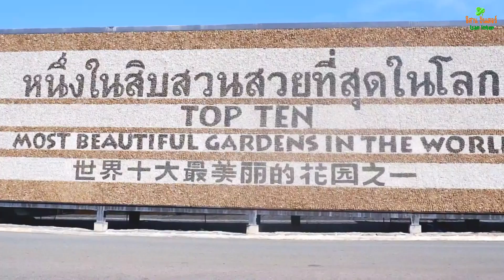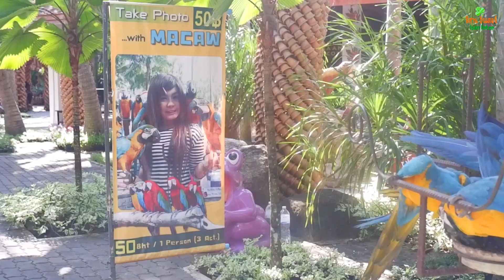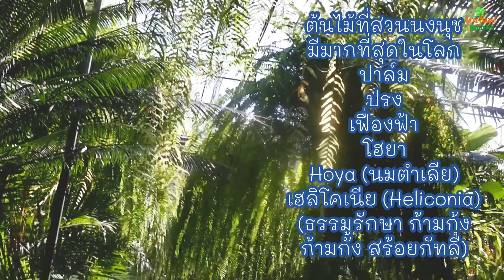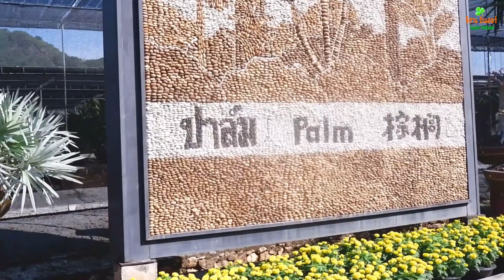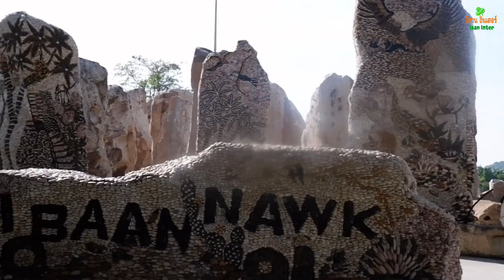สวนปาล์มใหญ่ที่สุดในโลกใกล้แค่เอื้อม สวนนงนุช ไกด์เมียนมาคล่องทั้งไทย อังกฤษ อยากให้หล่าเก่งบ้างEP65